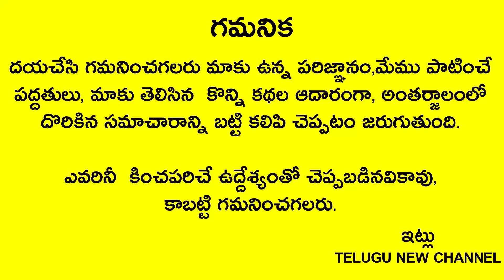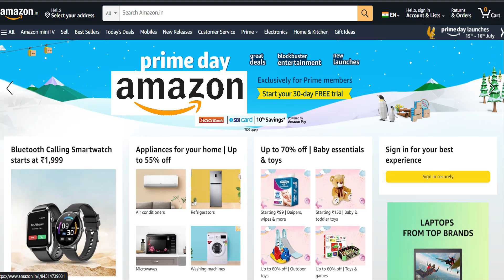పూజలు చేసేవారికే దౌర్భాగ్యం,దుఃఖం ఎందుకు మిగులుతుందో తెలుసా..స్వయానా శ్రీ మహావిష్ణువు చెప్పిన సత్యం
Telugu New channel
Telugu New